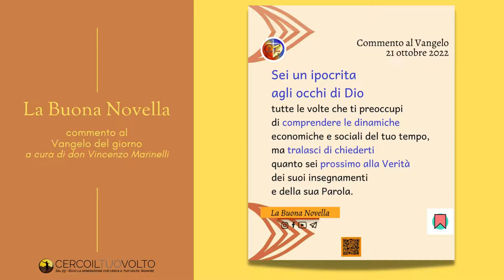don Vincenzo Marinelli - Commento al Vangelo del 21 Ottobre 2022